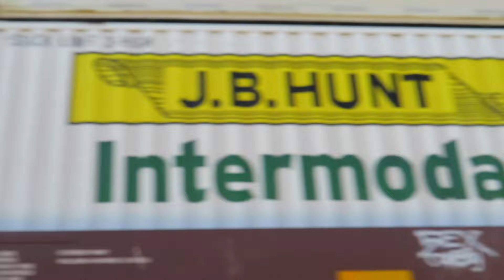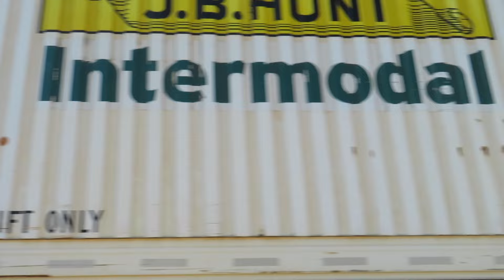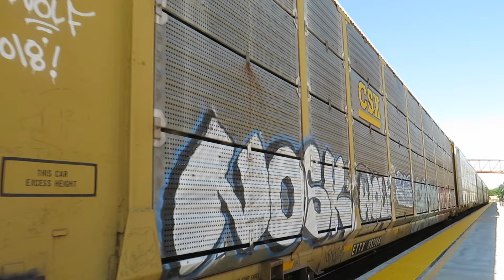Morning MADNESS on BNSF's Southern Transcon in Fort Madison, Iowa (Part 3)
This is the 3rd of 3 days I spent in Fort Madison, Iowa this past July. This was my second trip along the BNSF Southern Transcon (Last year in La Plata) and I wasn't disappointed! This was no doubt the most exciting and action-packed morning of railfanning yet! Fort Madison sees 50-70 daily average freight trains plus 2 Amtrak (one in each direction) daily. I saw countless meets, horn shows, foreign, power, and more!!

Channel memberships are now here!

Subdivision(s)
BNSF Chillicothe Subdivision

Location(s)
Fort Madison, IA

Westbound Power Move
BNSF #6868 (GE ES44AC)
BNSF #7526 (GE ES44DC)
BNSF #6944 (GE ES44AC)
BNSF #3727 (GE ET44C4)
BNSF #3838 (GE ET44C4)
FXE #4037 (EMD SD70ACe)

Westbound H Train
BNSF #3911 (GE ET44C4)

Eastbound H Train
BNSF #8761 (EMD SD70ACe)
BNSF #3922 (GE ET44C4)
BNSF #3833 (GE ET44C4)
BNSF #267 (EMD SD75M)
BNSF #4060 (GE C44-9W)
BNSF #7608 (GE ES44DC)

Westbound Z Train
UP #7313 (GE AC4460CW)
NS #4352 (GE AC44C6M)

Westbound H Train
BNSF #9790 (EMD SD70MAC)

Eastbound Z Train
BNSF #3925 (GE ET44C4)

Eastbound H Train
BNSF #5914 (GE ES44DC)
BNSF #5358 (GE C44-9W)
BNSF #3848 (GE ET44C4)

Eastbound G Train
BNSF #3793 (GE ET44C4)

Westbound X Train
BNSF #7736 (GE ES44DC)

Eastbound Z Train
BNSF #4467 (GE C44-9W) *Half H2 and H3*
BNSF #6424 (GE ES44AC)
BNSF #3836 (GE ET44C4)

Westbound S Train
BNSF #1023 (GE C44-9)
NS #8016 (GE ES44AC)

Westbound G Train
BNSF #4678 (GE C44-9W)
CEFX #1044 (GE AC44CW)
BNSF #3789 (GE ET44C4)

Westbound H Train
FXE #4019 (EMD SD70ACe)

Southwest Chief #4
AMTK #816 (GE P42DC)
AMTK #33 (GE P42DC)

0:00 BNSF 6868 West
1:34 BNSF 6622 East
5:47 BNSF 3911 West
10:17 BNSF 8761 East
12:55 BNSF 8400 East
16:06 8400 Departs
21:30 BNSF 6855 West
22:43 BNSF 3925 East
25:32 BN Executive MAC DPU
26:27 BNSF 6955 West
27:11 BNSF 4268 East
30:27 BNSF 5914 East
36:04 BNSF 7147 West
40:55 BNSF 3793 East
42:32 BNSF 6945 West
47:02 BNSF 5392 West
53:28 BNSF 6856 East
58:11 BNSF 4553 West
1:05:13 BNSF 4678 West
1:10:10 BNSF 6147 East
1:18:34 BNSF 6337 West
1:22:46 Amtrak 4 "Southwest Chief"
1:25:25 Outro